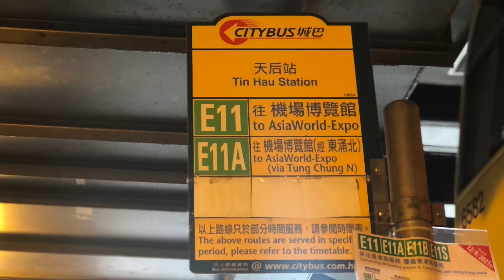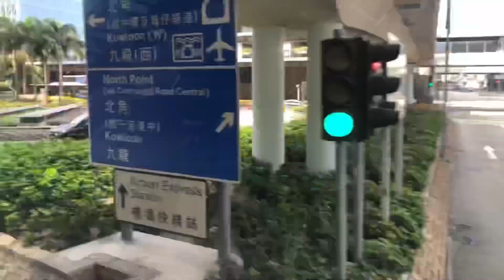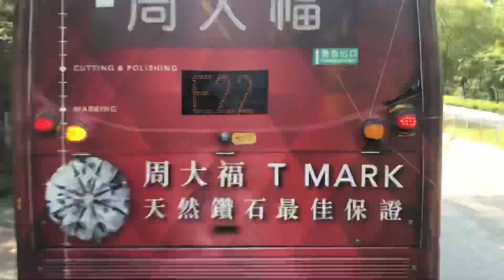*縮時「長青隧道被￼￼遺棄了嗎？」 城巴E11A線 天后站至機場博覽館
大嶼山北部對外巴士路線E11A，由城巴營辦，來往機場博覽館及天后站，途經機場後勤區、東涌北及東涌市中心後，取道北大嶼山公路、青嶼幹線、西九龍公路及西區海底隧道，往返上環、中環、金鐘、灣仔及銅鑼灣。